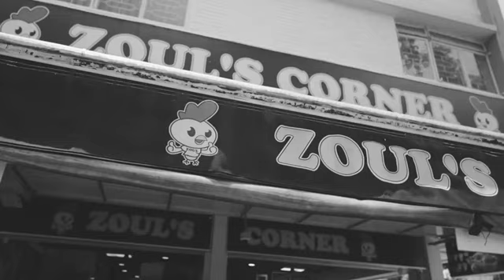🎙️ Lunchtime Showdown: Jack vs. Dan 🤔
Who's convinced that Zoul's Ayam Penyet is worth every bite? Watch as they dish out their thoughts on the ultimate lunchtime indulgence. Spoiler: Ayam Penyet reigns supreme!